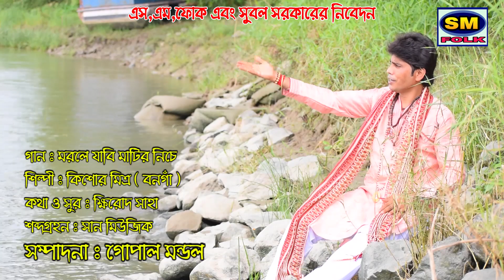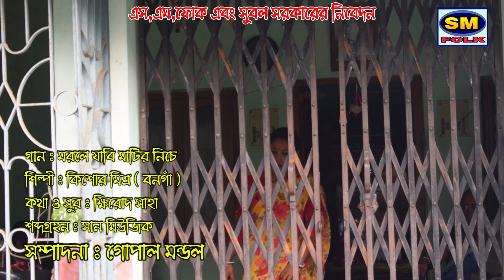মরলে যাবি মাটির নিচে || শিল্প- কিশোর মিত্র || NEW SONG 2019 ||Singer- KISHORE MITRA || SUPPER HIT S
Presenting You The new (2020) Folk Song "MORLE JABI  "" From The New Albun ""  BMORLE JABI " By Sm Folk Music

* SONG :-MORLE JABI MATIR NICHE

* Album :- MORLE JABI

*  Singer :- KISHORE MITRA

* Lyrics :-

* Tune :-

* Music Director :- SUN MUSIC

* Camera :- Uthpal saha

* Language :- Bengali